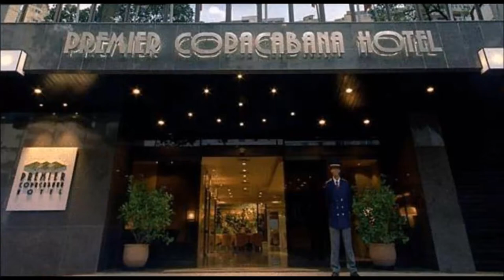Premier Copacabana Hotel